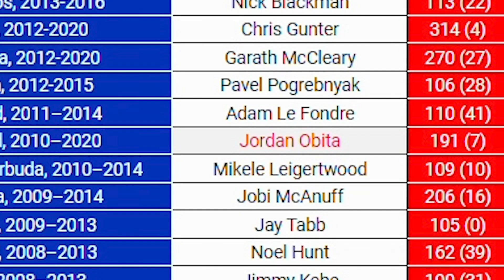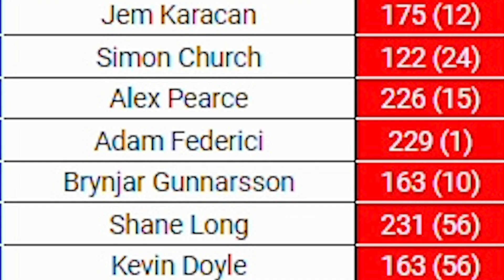❓100 Club | Tom Holmes & Tom McIntyre try to name centurions on Sporcle quiz!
Tom Holmes and Tom McIntyre are two members of the 100 Club of players who debuted in the Madejski Stadium era who have gone on to represent Reading on 100 occasions...

And the duo had a go at naming the others on that prestigious list!